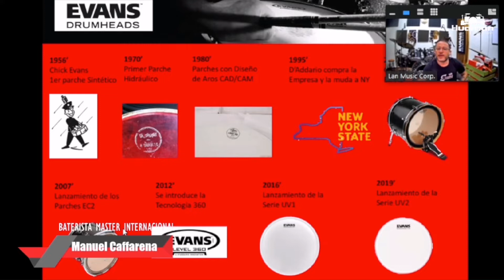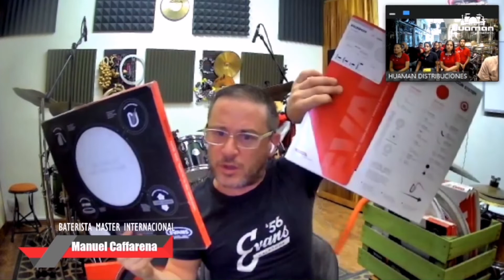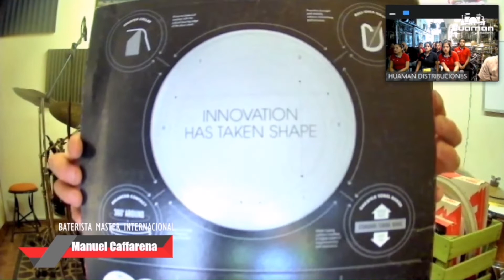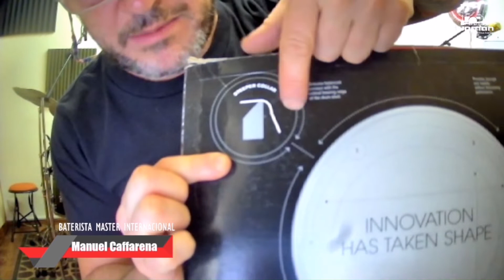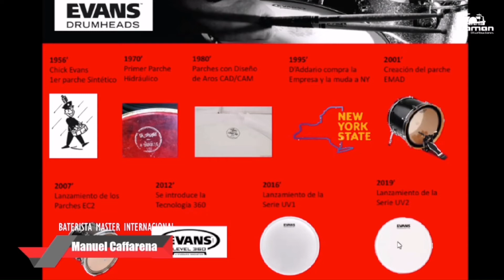Capacitación Daddario - Parches Evans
Una primera parte de la Capacitación con todos los detalles que debes saber para tus parches.